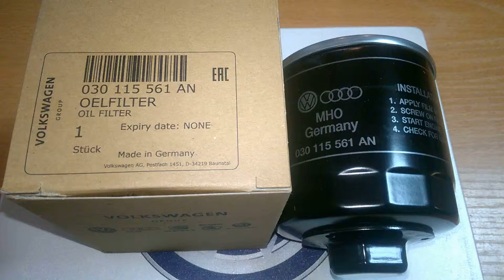030115561AN Фильтр масляный VW, Skoda, Audi, Seat